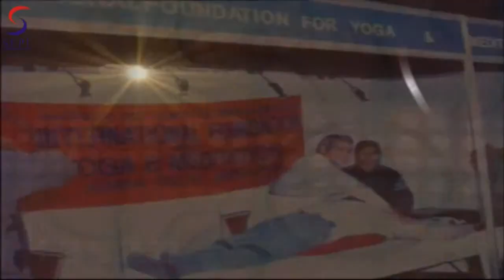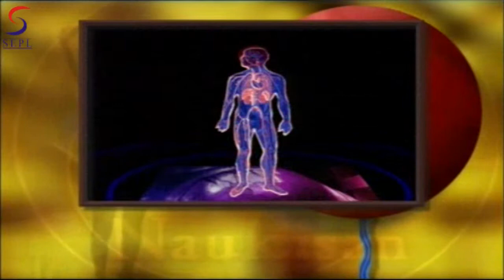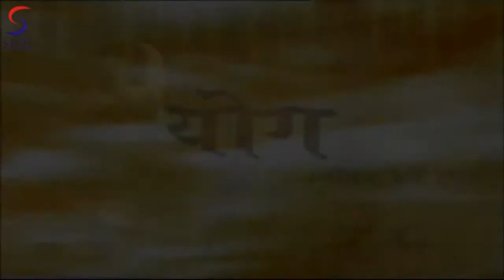Your Yoga Gym - Yoga Jivan Ka Tantra Episode 28 - Hindi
"This Television series presents the complete Yoga regimen which needs to be followed for keeping health problems away. Just follow the easy-to-understand demonstrations of the Yogasanas, by Yogacharya Avneesh Tiwari.

Yogacharya Avneesh Tiwari has been practicing Yoga for more than thirty years and at the age where most people hang up their boots, so to speak, is an active individual leading a complete life. Scores of  people all over India and abroad have benefited from following his prescribed Yoga regimens.

Further, the benefits of each of the asanas demonstrated in this series on various parts of the body are explained too.

Yoga for sexier abs & buttocks, relieve the mind, yoga for a good body and more. Simple effective daily asanas, routines and workouts in Hindi, English, French, German, Spanish -- welcome to the international destination of DIYYA Yoga. Videos Which Will Help the Entire Family to Enjoy